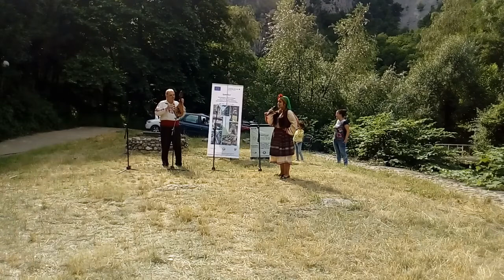Фатима Зара - Засвирили са Дойне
фестивал "Колоритът на Северозапада" Ques tour Враца 5 юли 2021 г.